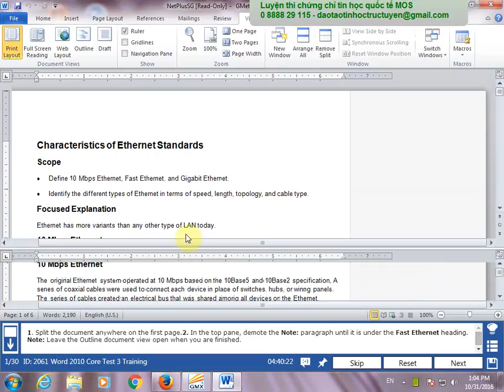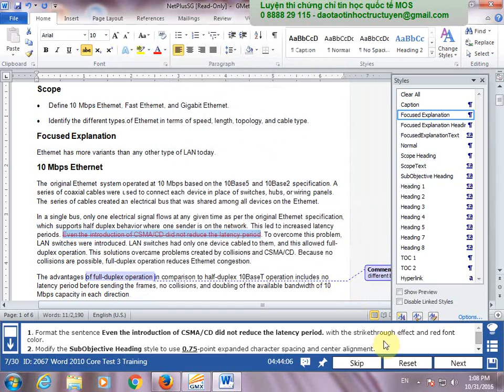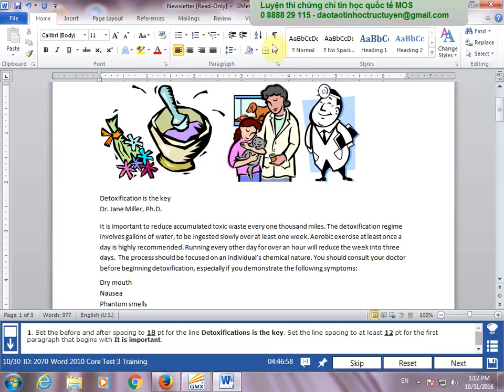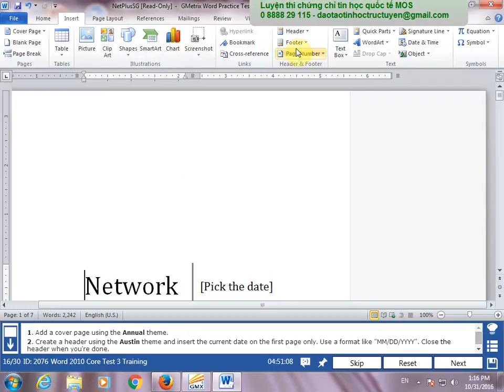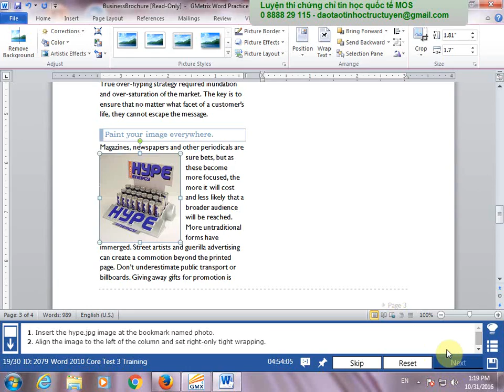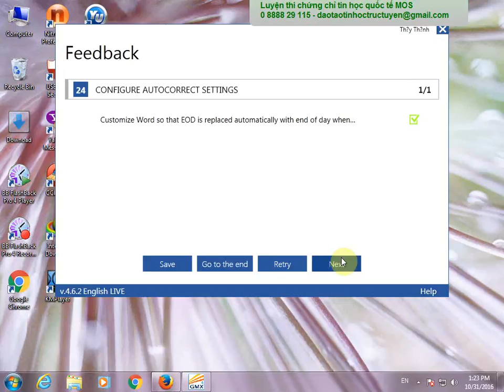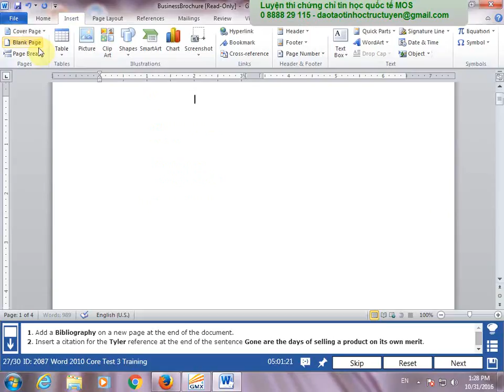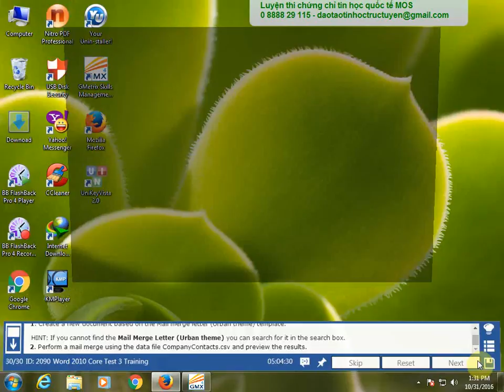77-881: MOS Word training 3